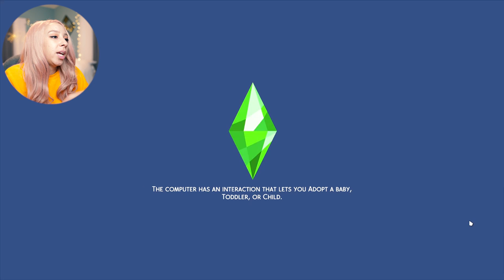SIMS 4 ECO LIFESTYLE #1! 🌿 🍓 RAGS TO RICHES